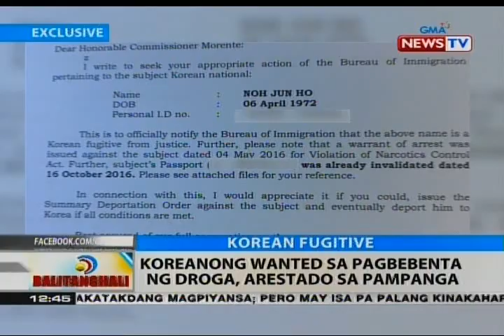BT: Koreanong wanted sa pagbebenta ng droga, arestado sa Pampanga